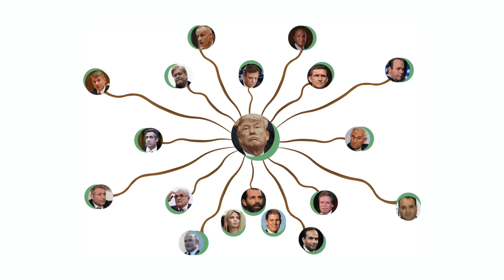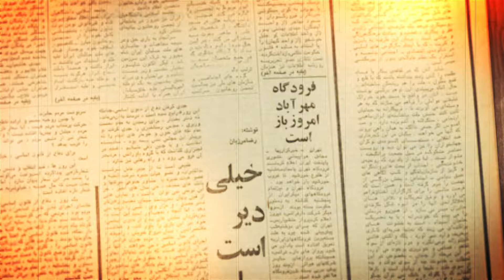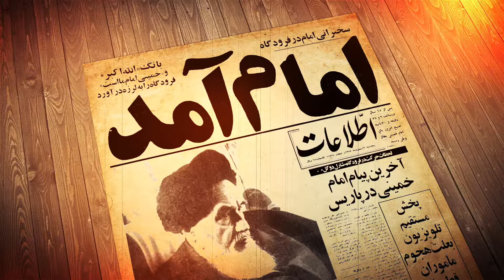کوچ نگاه ۳۳- تیمسار جم: سال ۵۷ تغییر حکومت اجتناب ناپذیر بود. پرویز دستمالچی- فریدون جم-علی لیمونادی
Kooch Negah 33- Fereydoun Jam- Parviz Dastmalchi - Ali Limonadi - IRTV